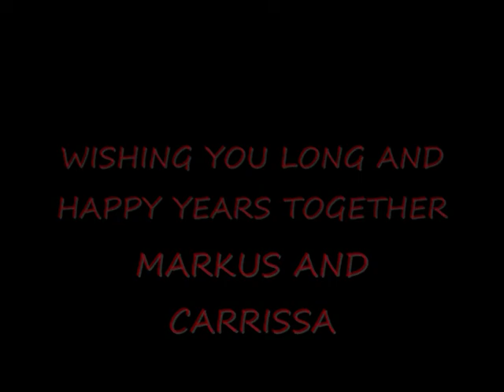Carrissa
Curtiss-Schmitt Wedding Day, Markus and Carrissa Curtiss. September 2, 2012 at Happy Valley California.